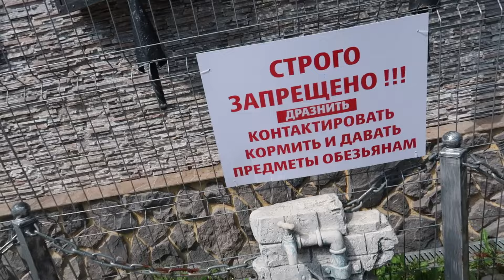Первый Раз в Зоопарке с Детьми 24.06.24